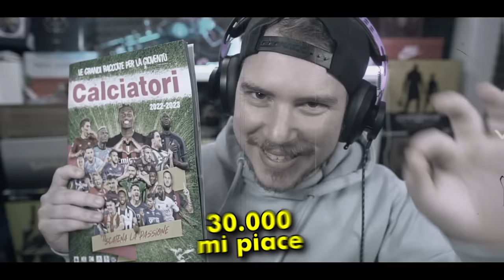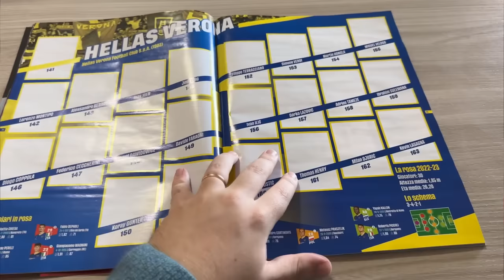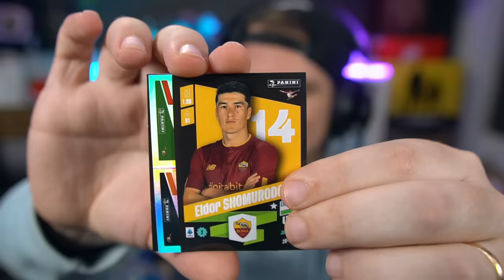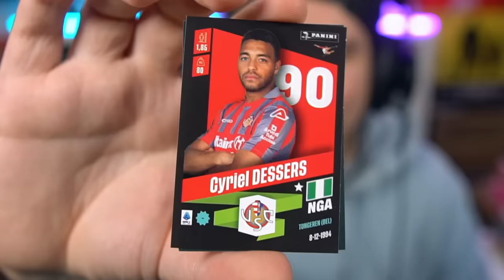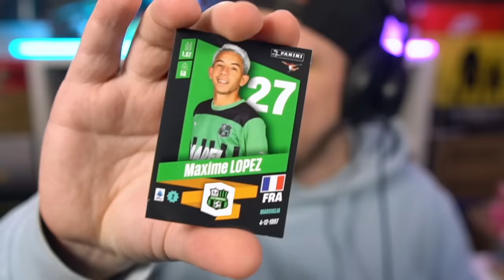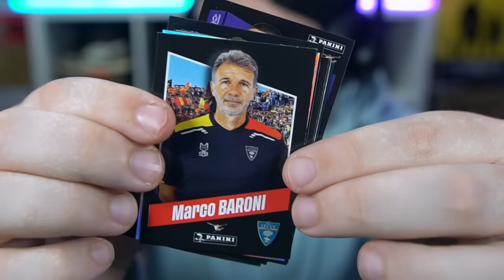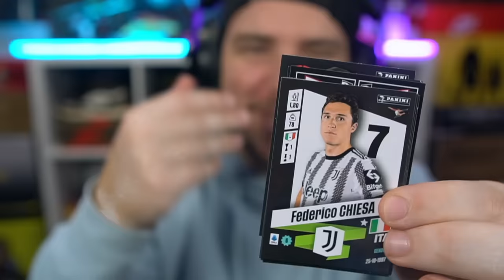LE FIGURINE DECIDONO la mia SQUADRA su FIFA 23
Le Figurine Calciatori 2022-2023 di Panini decidono la nostra squadra su FIFA 23!

Pack opening Figurine Panini Calciatori 2023

TN26P5